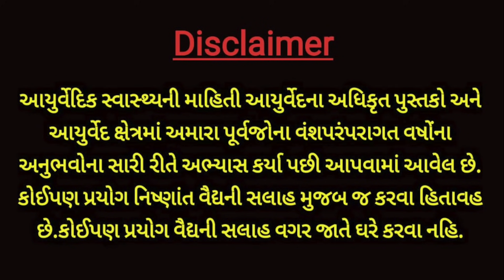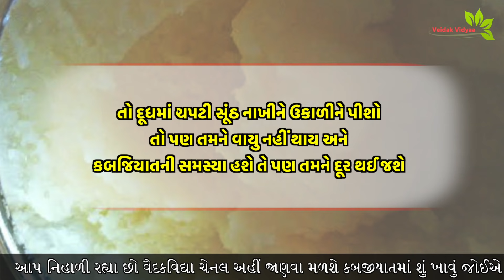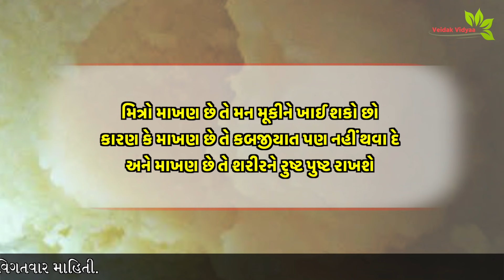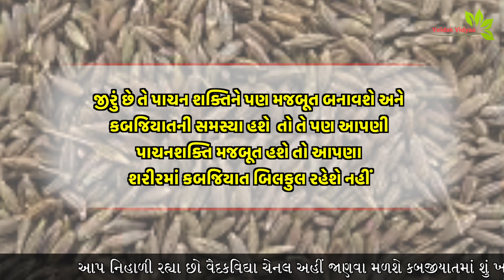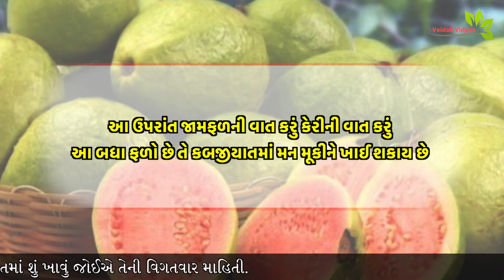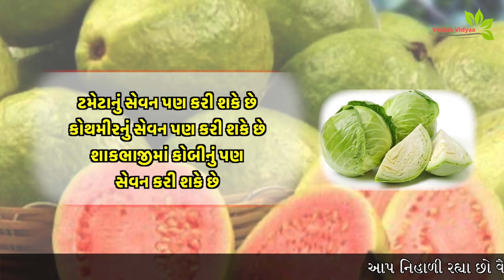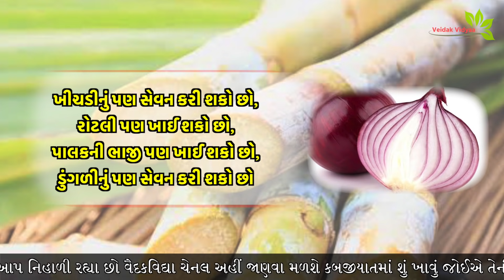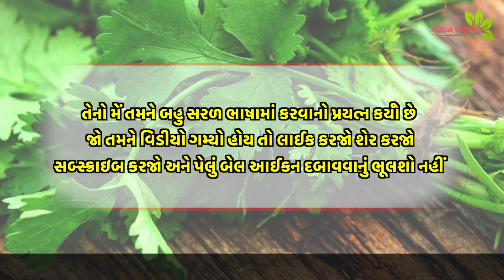કબજિયાતમાં આ વસ્તુઓ ખાવાની બિલ્કુલ ના નથી એટલે મન મુકીને ખાજો - કબજિયાત જલ્દી મટી જશે || 1